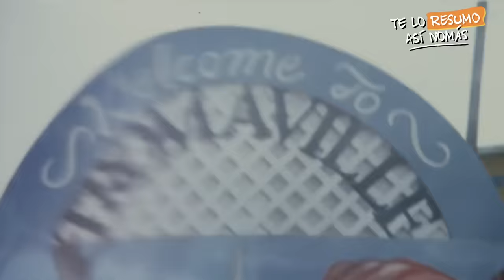El Vengador Toxico, La Saga Más Asquerosa Del Cine